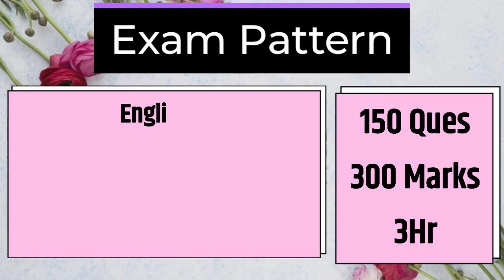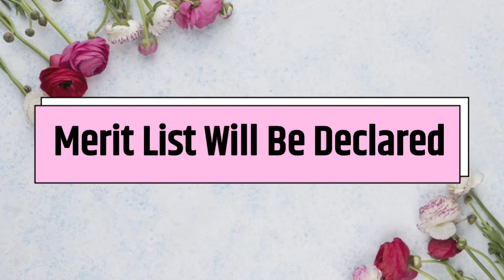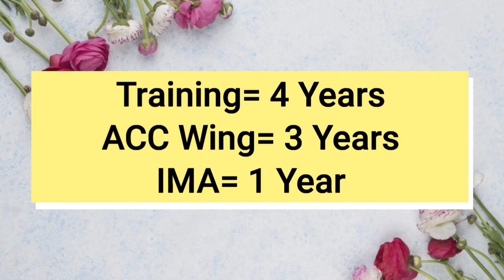How to Join ACC / Army Cadet College / IMA / Army Officer Kaise Bane / ACC Entry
💙 Thanking You 💙